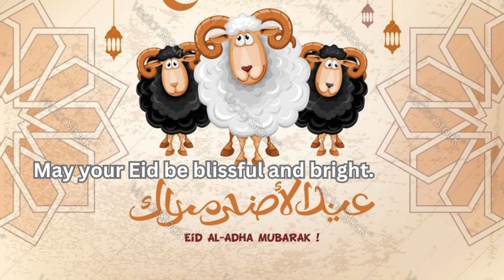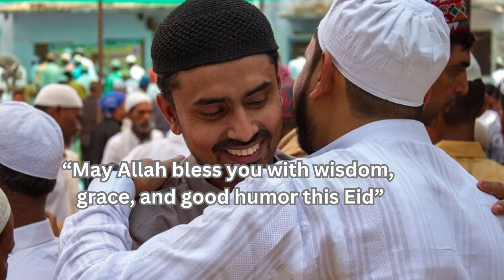Eid-ul-adha Captions and Quotes for Instagram